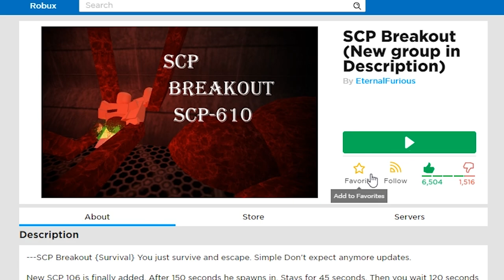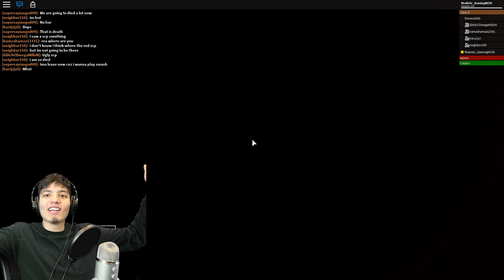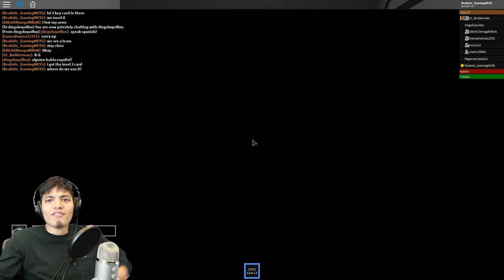ROBLOX SCP BREAKOUT | ROBLOX SCP CONTAINMENT BREACH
list=PLmXG5JxeMAwR1zfLkgu9KGIYBcEIGur7-